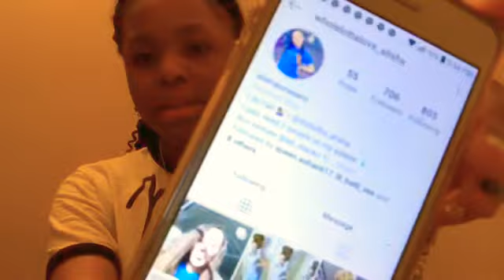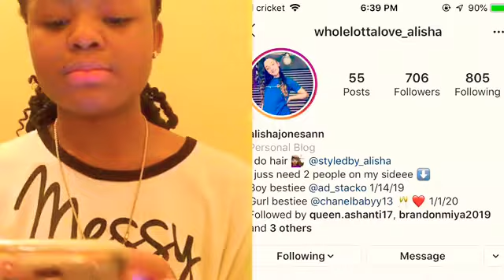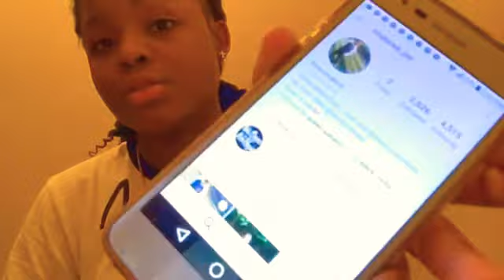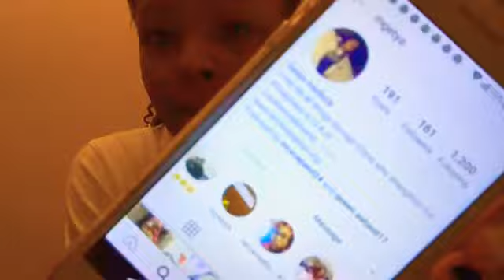Rating My Instagram Followers 1-10 Part 2☺️💞🎥